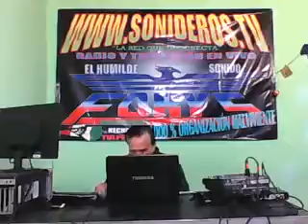TE ESTARE ESPERANDO Para LUPITA LA COQUETA